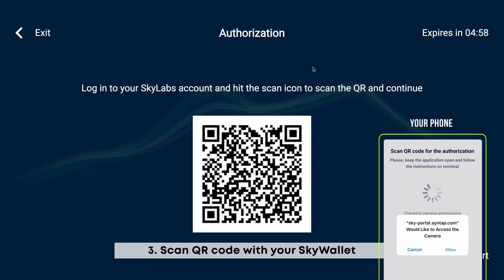Sky տերմինալի օգնությամբ կարող եք վաճառել կրիպտո ընդամենը մի քանի քայլով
"ՍՔԱՅ ԼԱԲՍ" - "SKYLABS"